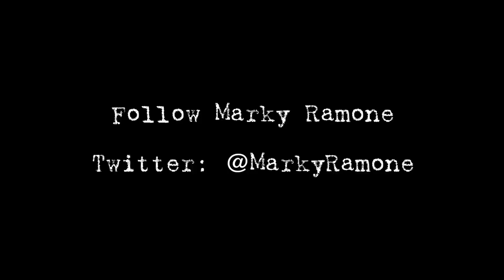Terrabites with Marky Ramone - Hosted by Terra Jolé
Terra Jolé interviews Rock N’ Roll Hall of Famer Marky Ramone.
Mutt Music Productions. Director: Eva La Dare / Editor: Erica Duff.